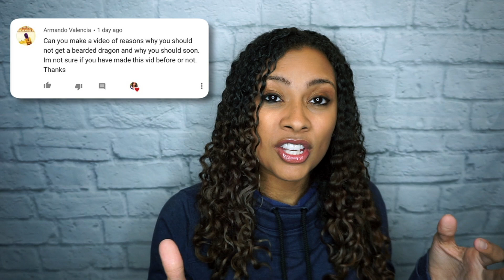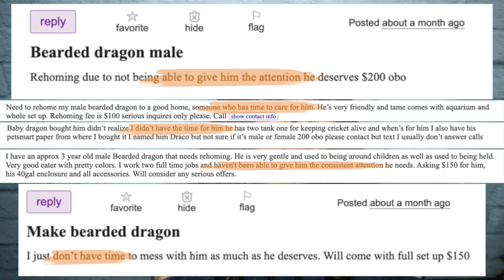Why You SHOULDN'T Get a Bearded Dragon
Good Morning, Reptilians! I thought that this week, we would do a different format of bearded dragon videos - why you should NOT get a beardie. I love beardies and think that they’re amazing reptiles, but they definitely aren’t for everyone. This is part 1 of 2, so be sure to check out Why You SHOULD Get A Bearded Dragon

Obviously this doesn't mean you should never get a beardie, this is just a list of a few life situations that warrant waiting a little bit to get one.

Camera:
Microphone:
Ring Light:
Vlog Tripod:

I'm just a girl with a love for animals. :)
Come hang out with me and watch me talk about animal things... and watch my animals do animal stuff.